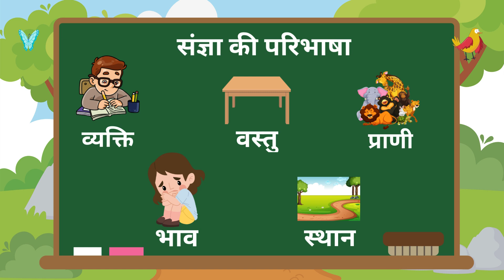संज्ञा - Noun | हिंदी व्याकरण | Hindi Grammar | Hindi Grammar for kids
A Learn " hindi Words ” in a very interesting and easy way.
E -Learning Studio brought entertaining and fun-filled Nursery Rhymes, Counting, Colours,Hindi Words, Hindiphonics, words in hindi, Shapes and many more titles for your children, keep watching.

Learn Hindi Words, Sentences | हिन्दी शब्द | Sight Words in Hindi | Hindi Phonics | Elearning studio

Learn English and Hindi Rhymes with music.

phonics alphabet phonics letter sounds and phonics  English letter sounds  phonics ABCs asl alphabet  phonics ABC song  sign language for babies
hindi grammar ssc gd
hindi grammar sandhi

educational entertainment preschool kindergarten nursery rhymes "baby songs" "nursery songs" "kids songs" "children songs" "baby song" "kids song" "kids education" "kids entertainment" nursery rhymes kids babies animation cartoon videos songs song music entertainment baby dance education learn learning popular best movies children child enjoy play sing k12 elearning